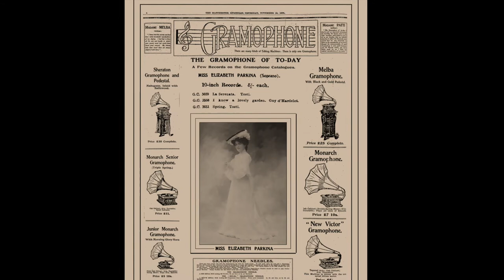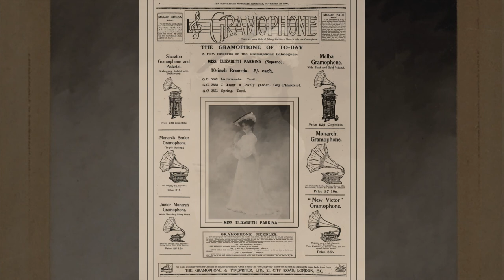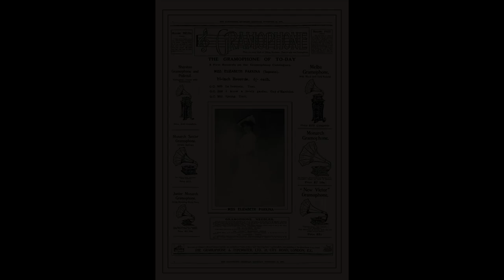American Soprano Elizabeth PARKINA: Three Songs (1904-06)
American soprano Elizabeth Parkina (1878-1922)

Serenata (Tosti) / Recorded (1906)
I know a lovely garden (d'Hardelot) - (1904-05)
Spring (Tosti (1906)

American soprano Elizabeth Parkina (Parkinson) [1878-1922] :  She studied with Mathilde Marchesi in Paris and made her debut at the Opera-Comique there (1902) singing the title role in Lakme. In 1904 she went to Covent Garden where she remained until 1907. She toured Australia in 1905, but apparently never sang in the United States. She was supposed to be a protégée of Nellie Melba, but some speculate, insist the latter really hindered Parkina's advancing career (1). She ended her career early on account of illness, dying of tuberculosis in 1922. She had an outstandingly beautiful coloratura soprano, trained in the classic Marchesi method. She made 12 rare records for G&T (London 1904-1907).
Kutsch & Remens Biographical Dictionary of Singers / Chilton Book Company /1969

(1) The liner notes to the Rubini LP issued 3-4 decades ago reads as follows: "The vagaries of Parkina's career, after her early promise, gave rise to much speculation and rumour, a process given added impetus by the fact that she was a Marchesi pupil and a contemporary of Melba's at Covent Garden. She was said to be a protégée of the great Melba, but she was also claimed to have been a victim of Melban intrigue -- a legend perpetuated without convincing corroborative evidence, by at least two well-known writers on the history of vocal art. Now Melba does not seem to have been the nicest woman in the world, nor was she particularly well disposed towards other Marchesi pupils. But those very facts may well have contributed to an uncritical acceptance of any and every tale about her machinations and intrigues. One can not help suspecting that it was all too easy for a 'failed' soprano to achieve the reputation of having been kept out of the Garden by a jealous Melba. Even today, such stories find too much easy credulity among record collectors."